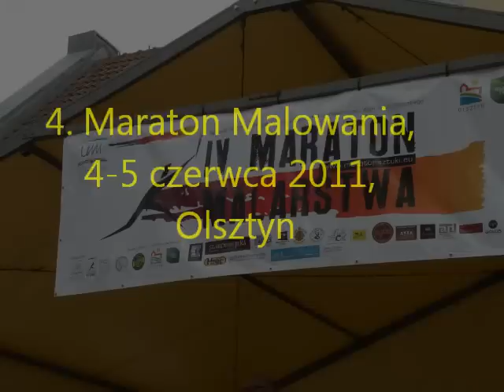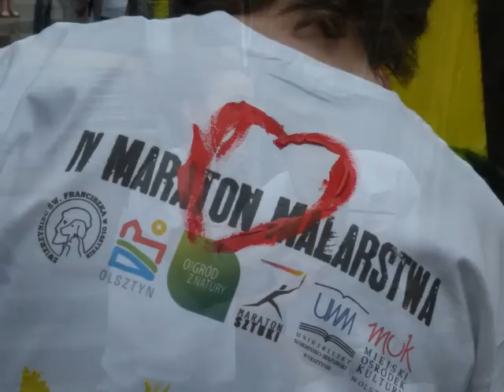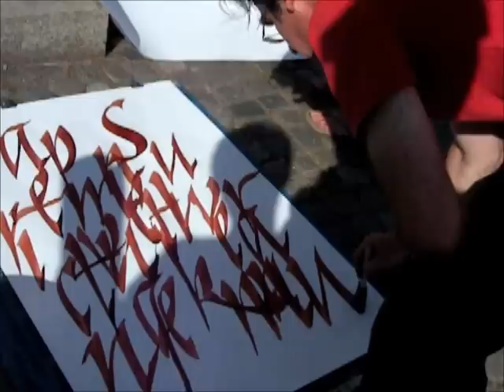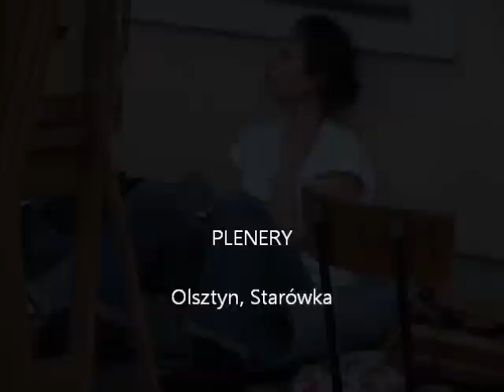4. Maraton Malarski, Olsztyn 2011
4. Maraton Malarski, Olsztyn 4-5 czerwca 2011, Starówka. 40 artystów, studentów i licealistów, 24 h i zadanie namalowania 960 dzieł. Dochód z licytacji obrazów przeznaczony na schronisko zwierząt im. św. Franciszka. Maratonowi malarskiemu towarzyszyły koncerty oraz malowanie wspólnego obrazu. Wśród malujących - prog. Eugeniusz Geno Małkowski. Do malowamnia przyłączyli się przechodnie i turyści oraz olsztyniacy.